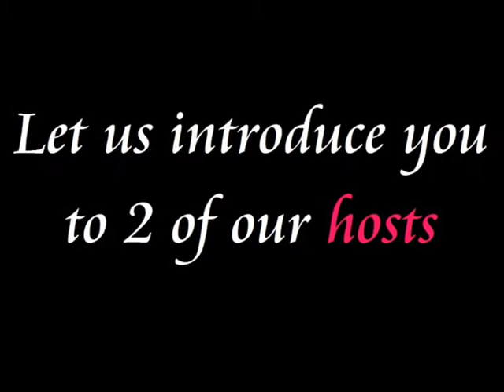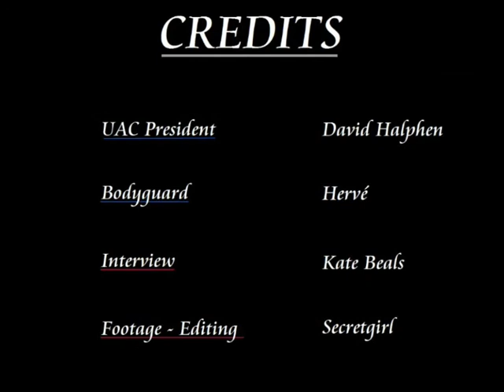PLanet BabyLon bonus: The ULtim Word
Exclusive interview of David (UAC president) and Hervé (bodyguard of Laurel, Rachel and Randy)